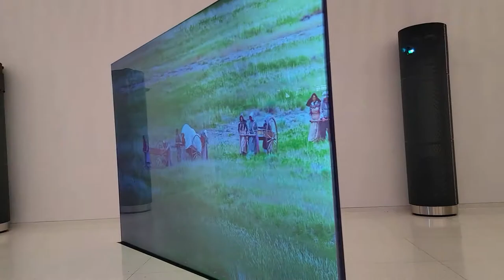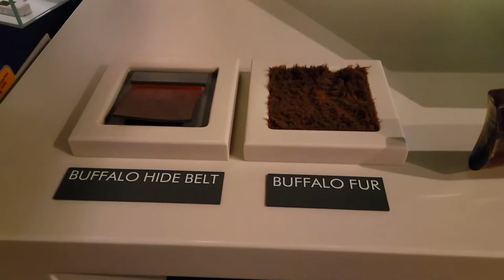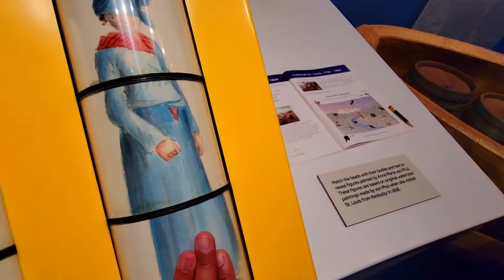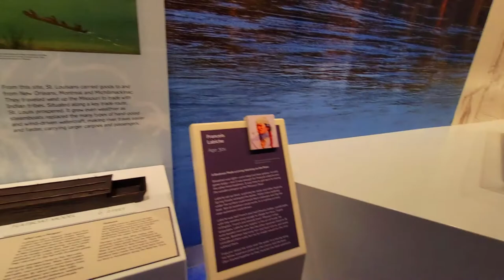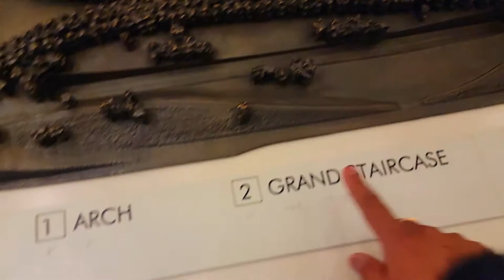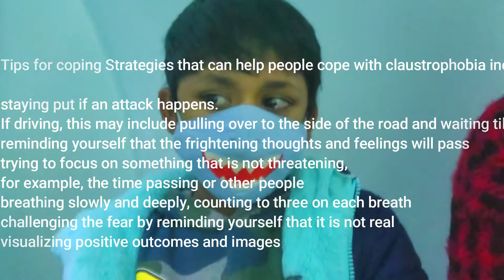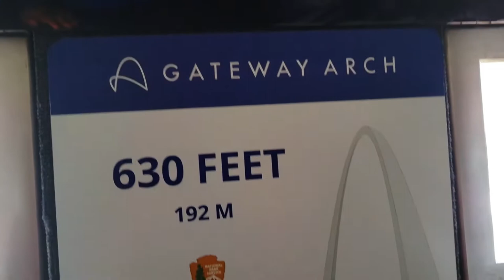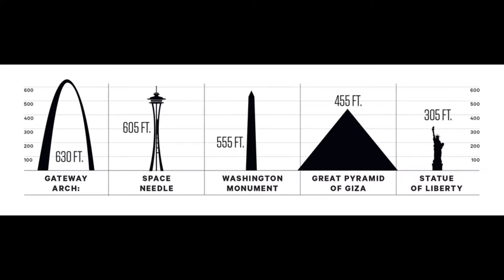A Day in StLouis |Top View from 630ft GateWayArch|Claustrophobia అంటే ఏమిటి |Tram to 630ft building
We went to St Lious and successfully accomplished my tram ride with family. In this video you can watch and heard about my fears and anxiety I went through out my life. And, How I overcome and get it cured naturally.

Cheers
Happy and Healthy days for you all